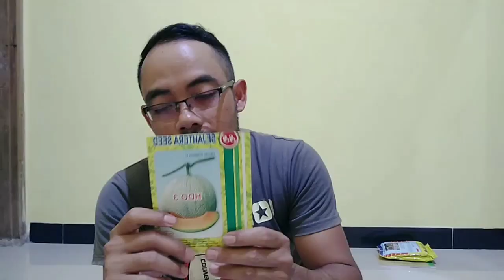tumbuh tidak maksimal,kemudian saya siram hormon hantu